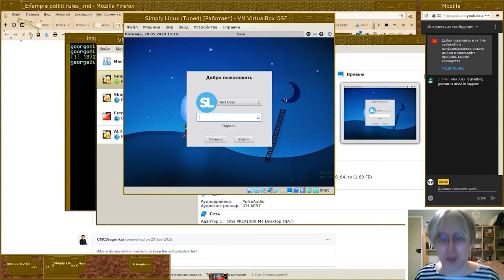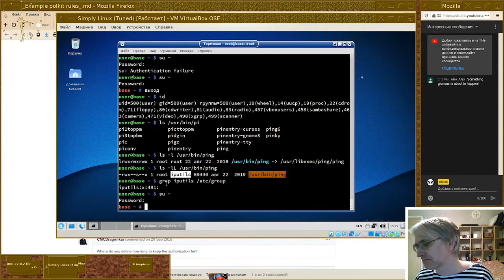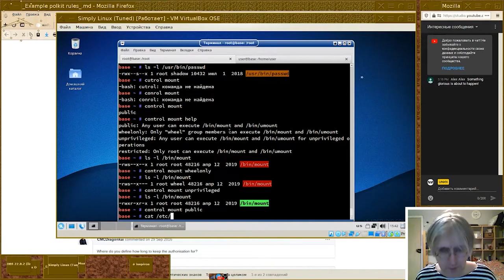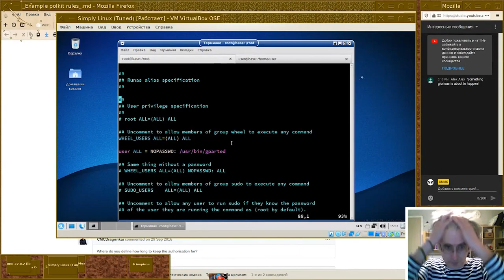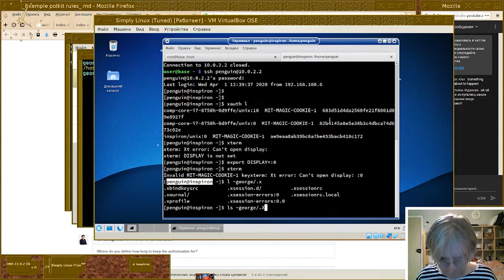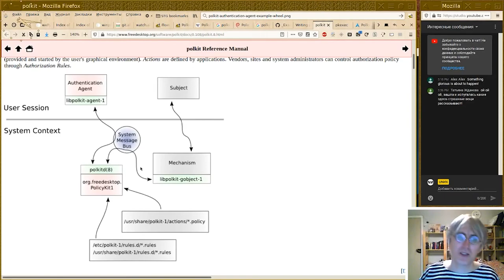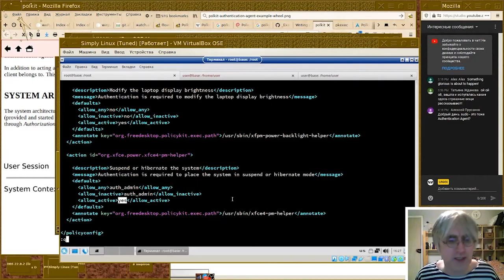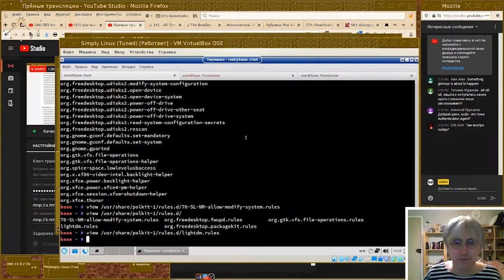[UNИX] Architecture of an operating system - Policy and security